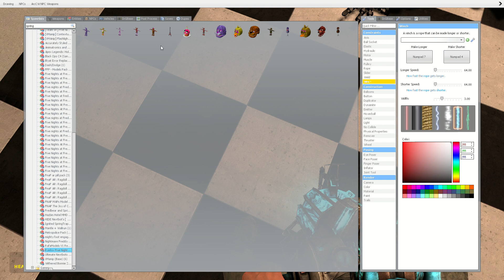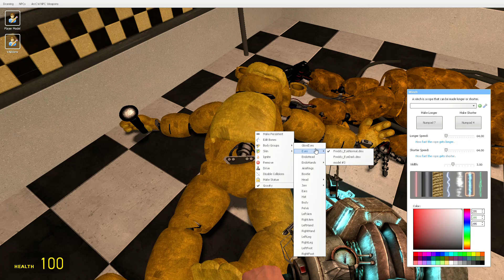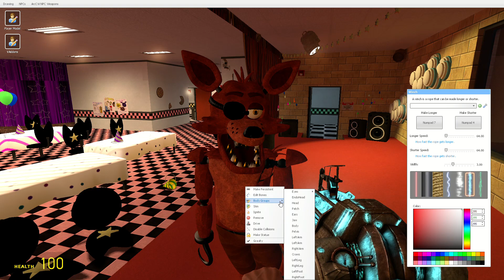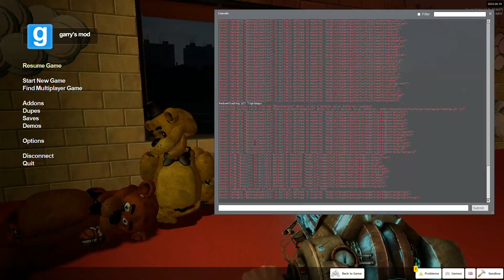if foxy was fix and nice